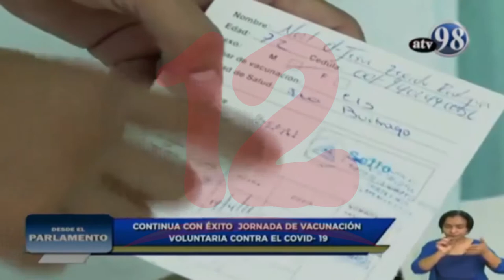Vacuna contra la covid-19 se aplicará este miércoles en Managua y Carazo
NosResistimosAlEmbargo Este miércoles 2 de junio como parte de la jornada voluntaria se estará vacunando contra el covid-19 en Managua y Carazo